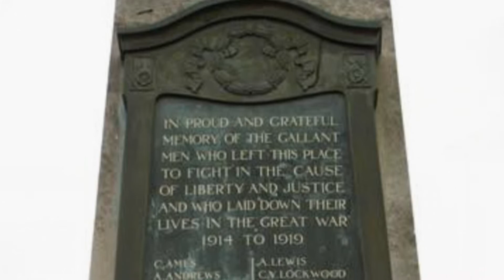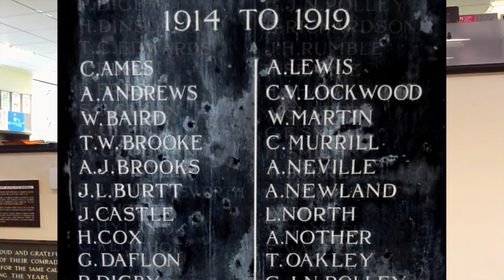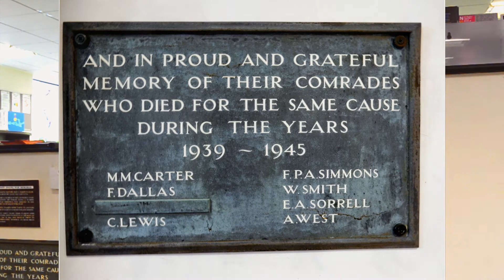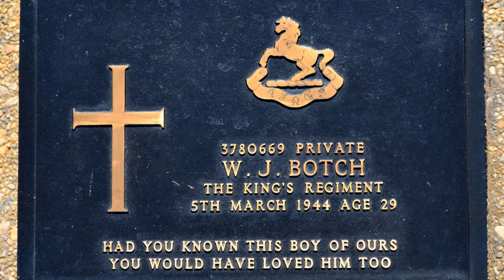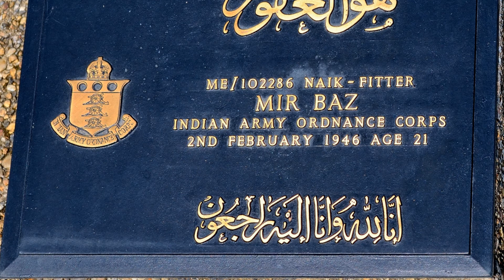The Annual Service of Remembrance at Highams Park Library, held on November 11th 2017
The Highams Park Society holds a service of Remembrance every year in the Highams Park Library. Here plaques from the War Memorial that was in the grounds of the former British Xylonite (Halex) Factory are on display.

This video features pictures taken on 18th June 2018 showing some of the Great War Centenary Commemorations at Tyne Cot War Cemetery, with 17th Pals Battalion of Highams Park Baptist Church.
The Allied assault was launched in the early hours of 31 July 1917. Because of the torrential rain, the British and Canadian troops found themselves fighting not only the Germans but a quagmire of stinking mud that swallowed up men, horses and tanks.
After three months, one week and three days  of brutal trench warfare, the Allies finally recaptured the village of Passchendaele – but by then around a third of a million British and Allied soldiers had been killed or wounded in some of the most horrific trench warfare of the conflict.
The Memorial records the names of some 35,000 men of the British and New Zealand forces who have no known grave, nearly all of whom died between August 1917 and November 1918. Tyne Cot or Tyne Cottage was a barn that stood near the level crossing on the road from Passchendaele to Broodseinde. The cemetery includes a number of blockhouses from the time of the battles.

It is  the largest Commonwealth War Graves Commission cemetery in the world and is the resting place of more than 11,900 servicemen of the British Empire from the First World War

The 17th Pals' Battalion Band was initially formed in 2012 as an 'Old Boys' Band' for former members of our BB Company. However, due to the ongoing work undertaken by Steve Jenkins on the story of Clapton Orient's major contribution to the Footballers' Battalion (17th Middlesex) in the Great War, various opportunities arose for the band to get involved so it was agreed that the band would represent both the 17th Waltham Forest Boys' Brigade, as well as the 17th Battalion Middlesex Regiment.